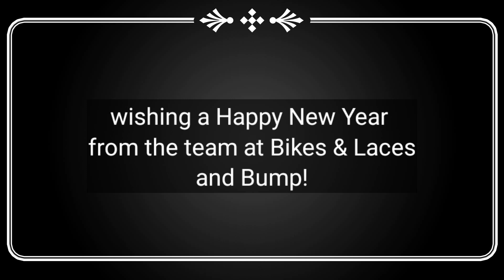A year of Bikes and Laces 2023 -A highlight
Join us for a short video of some of the highlights for 2023 as we wrap up the year, with an exciting 2024 ahead, a new team member to raise and hopefully lots more adventures we wish you all a very Happy New year!